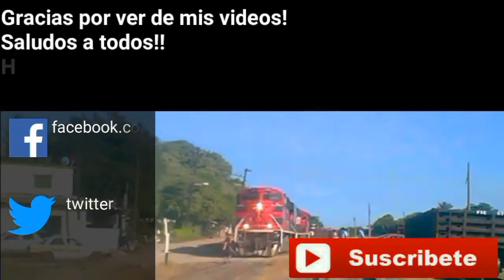Ferromex KCSM UP y BNSF en varios lugares de Tamaulipas / in several places of Tamaulipas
Varios Trenes Saliendo y Llegando de Altamira con / Several trains arriving and departing from Altamira with
Burlington Northern Santa Fe
Union Pacific
Kansas City Southern de México y Ferromex

Maquinas /Machines
KCSM SD60 3834
KCSM SD60 3807
KCSM SD60 3830

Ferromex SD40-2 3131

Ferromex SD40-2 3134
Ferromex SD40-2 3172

Ferromex ES45AH 4803
Ferromex ES44AC 4638

Ferromex SD70ACe 4121
UP C44AC 6688

Ferromex SD70ACe 4056
Ferromex ES44AC 4653

KCSM SD60 3814

Ferromex SD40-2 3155 horn P3

Ferromex ES44AC 4685
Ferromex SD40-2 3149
Ferromex SD70ACe 4058
Ferromex ES44AC 4643

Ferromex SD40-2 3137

BNSF D944CW 4818
Ferromex SD70ACe 4078

Espero les guste! /hope you like
Hasta la siguiente

Ferromex y KCSM
Ferromex Ferrocarril mexicano
Kansas City Southern de México
Unión pacific
Horn Show
Rumbo al puerto de Altamira
Rumbo a Monterrey
Rumbo a Madero
Llegando a patios
Movimiento
Locomotoras
Máquinas